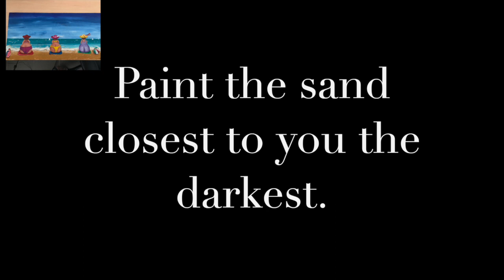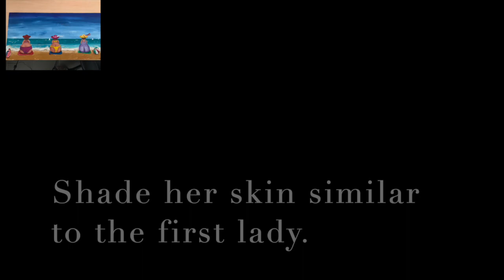Easy beginners how to acrylic paint a beach ocean scene with ladies watching boats tutorial.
Easy beginners how to acrylic paint a beach ocean scene with ladies watching  boats tutorial.  These lovely ladies are just sitting on the sand with the water splashing on their feet, watching the ocean waves in front of them.  Who is on the boats they are watching?  Are they drinking wine (mm hmm), either way these girls are precious in every way.  So if you want to paint a lady that's a little larger than the norm, this is the painting for you!  This is quite an easy beginners painting, and contains no difficult techniques.  I have to admit this one has become one of my favourite paintings.  I hope you enjoy it too.

Acrylic Paints used:
Paynes Grey
Titanium white
Permanent Light green
Yellow ochre (oxide)
Mars Black
Red (any)
Yello (any)
Ultramarine Violet (any purple is ok)
Burnt Sienna
Raw Sienna
Ultramarine Blue
Cerulean Blue
Brilliant Magenta
Primary Blue
Pthalo Turquoise light